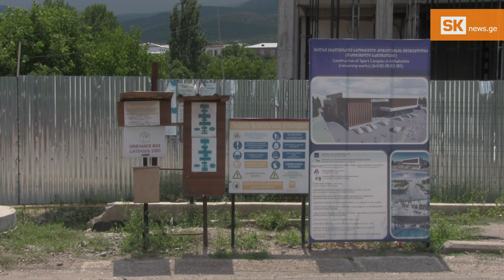საცურაო აუზის გაჭინაურებული მშენებლობა ახალციხეში – მგფ კომენტარს არ აკეთებს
ახალციხის საცურაო აუზის მშენებლობა მესამე წელია მიმდინარეობს და ჯერ კიდევ არ დასრულებულა. რა ეტაპზეა სამშენებლო სამუშაოები ვადაგადაცილებულ პროექტზე, ჩვენთვის უცნობია. რედაქცია დაუკავშირდა მშენებელი კომპანიის ხელმძღვანელს და პროექტის დამკვეთს, „მუნიციპალური განვითარების ფონდს“, თუმცა კომენტარი არც ერთმა მათგანმა არ გააკეთა.